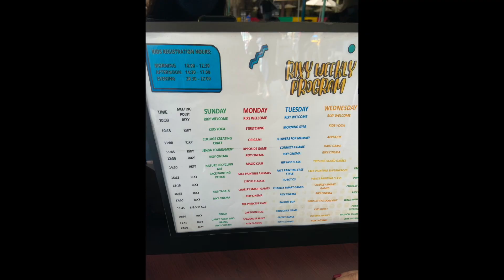A minute of Jul 26, 2021 Bab Al Bahr rixos hospitality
Throwback to our staycation at Rixos Bab Al Bahr.. amazing hospitality with its all inclusive package. Room is acceptable and we spend most of our time in the hotel ground, enjoying the pool, beach, bar and restaurants. Kids club and Teens club is available for children entertainment. Amazing place for a staycation.